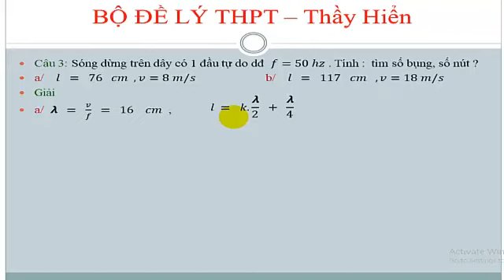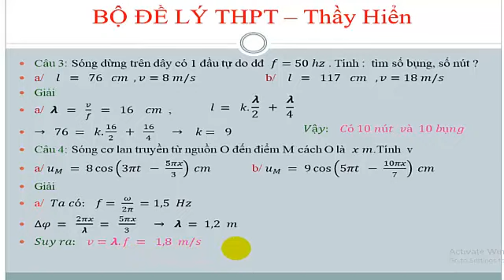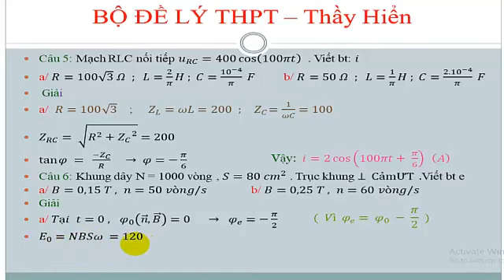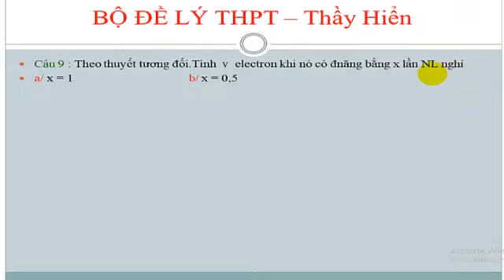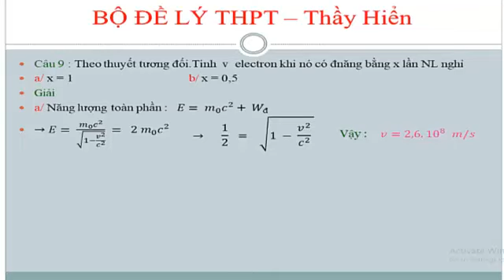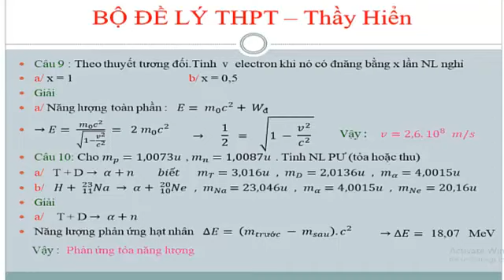BỘ ĐỀ LÝ THPT IIA5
BỘ ĐỀ LÝ ÔN THI THPT - CĐ ĐH - Thầy Hiển